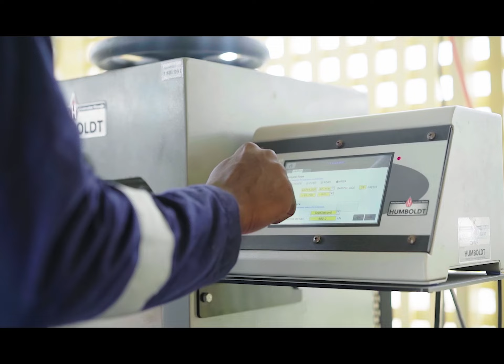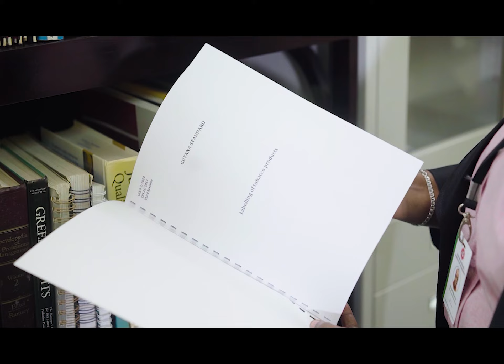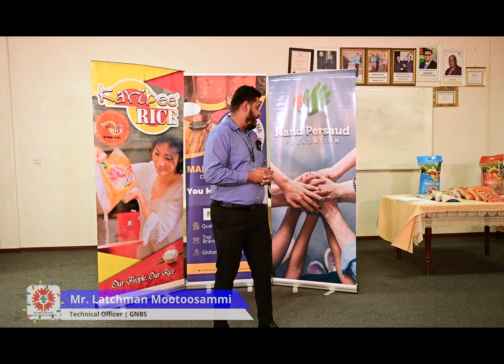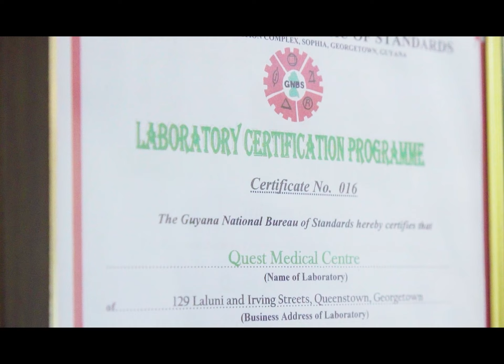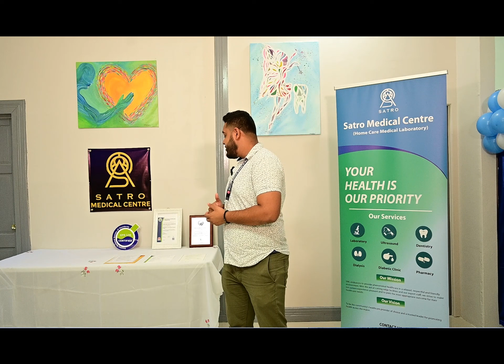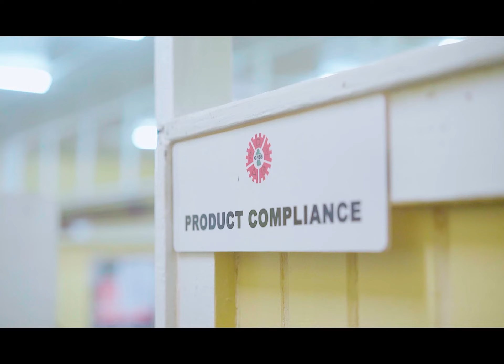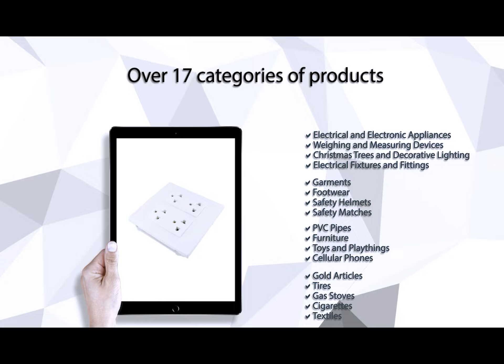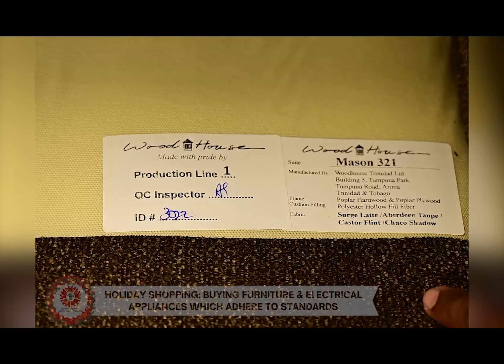GNBS In 30 - Edition 11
If you missed the last Edition of GNBS in 30 on NCN, here's an opportunity to WATCH what you missed.

In this, the eleventh Edition of GNBS In 30, we have some exciting news to share with you over the next 30 minutes including the opening of our brand-new sub-office in the town of Lethem in Region Nine, the Made in Guyana Certification Mark Programme which has had several new companies coming onboard. In addition, we have successfully hosted multiple school lectures in the month of November as we strive to provide a culture of quality through standards.

Remember to tune in on NCN every last Wednesday of the month at 19:30h to learn more and get updates from the GNBS.